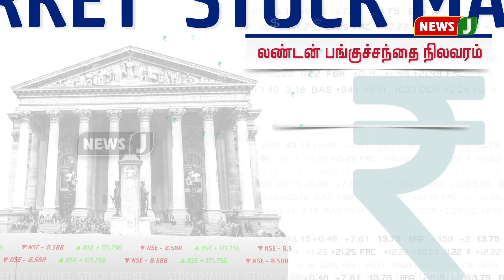இந்திய பங்குச்சந்தை முதல் உலக பங்குச்சந்தை நிலவரம்